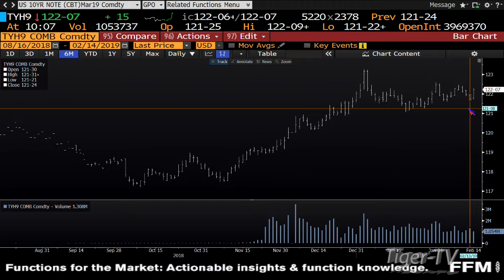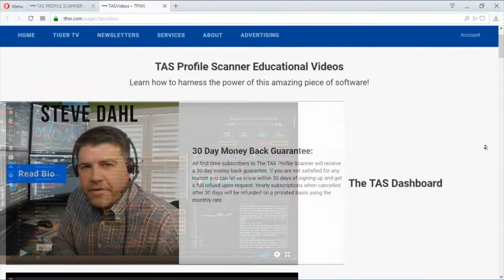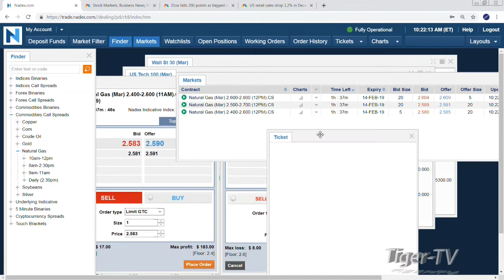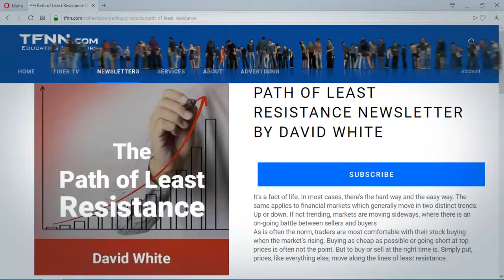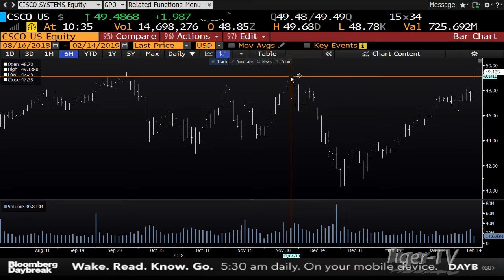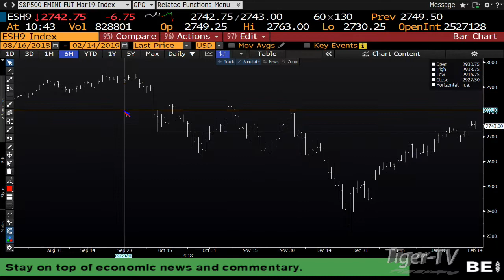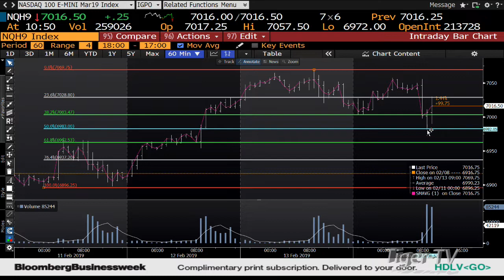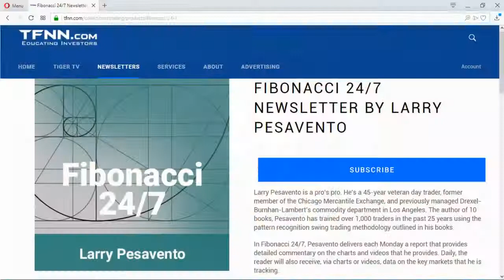February 14th Bull-Bear Trading Hour on TFNN - 2019